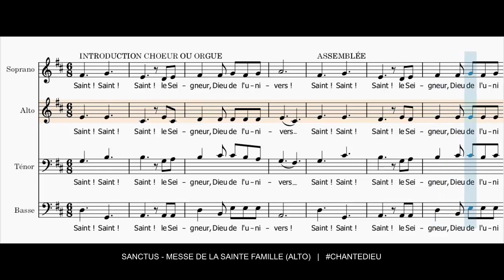Sanctus - Messe de la Sainte Famille (Alto)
Saint, Saint, Saint, le Seigneur, Dieu de l'univers !

Le ciel et la terre sont remplis de ta gloire.
Hosanna au plus haut des cieux !

Béni soit celui qui vient au nom du Seigneur.